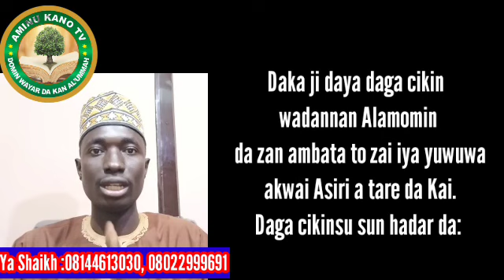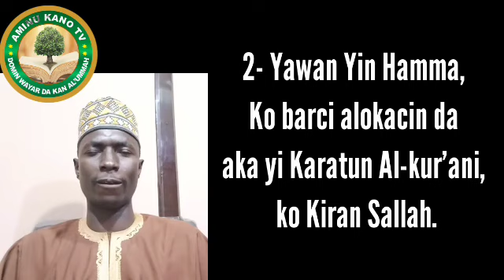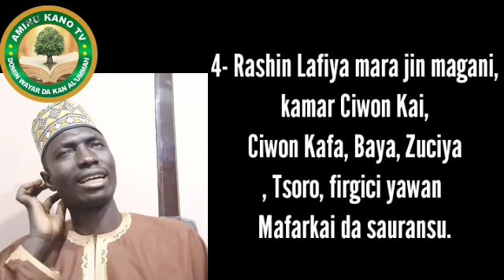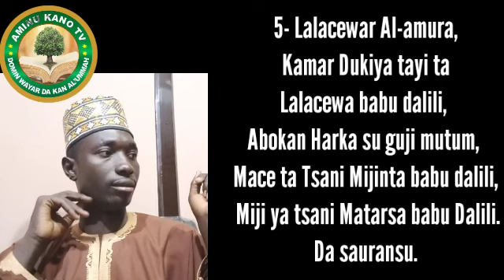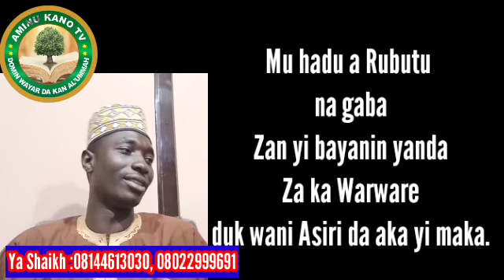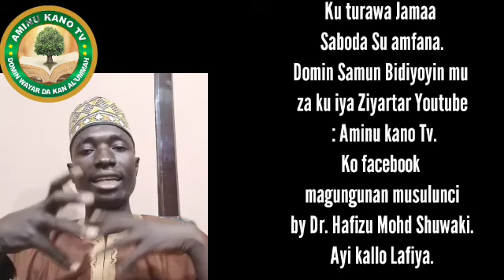ALAMOMIN DA SUKE NUNAANA YI MAKA HASSADA DA TSAFI......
TSAFI SIHIRI